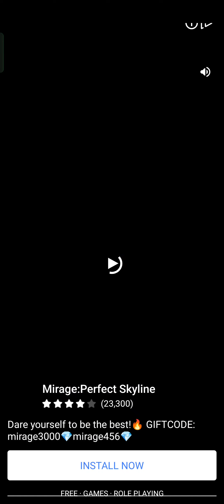Annoys Me! Gameplay (by Wonder Game Inc) | Clue Finding Game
In this video, I will show Annoys Me Gameplay. Hope you are going to like the gameplay a lot.